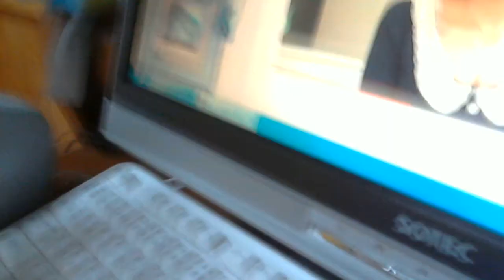酒好きな俺の飲酒動画 part484 ズブトニック